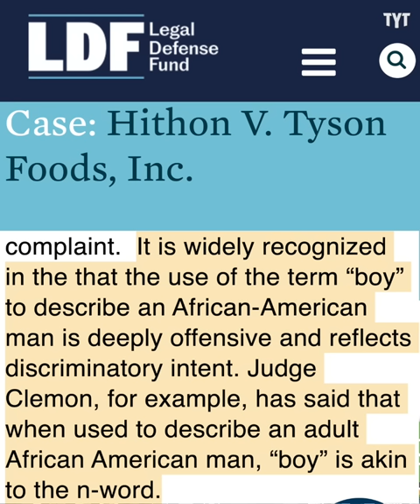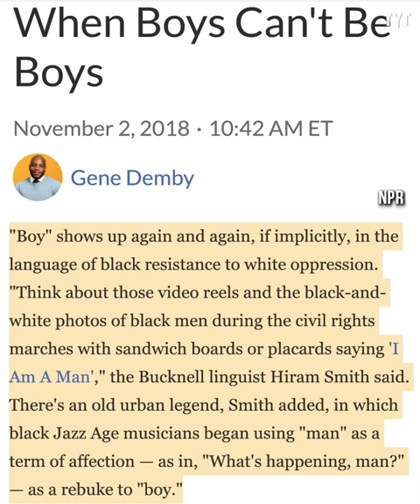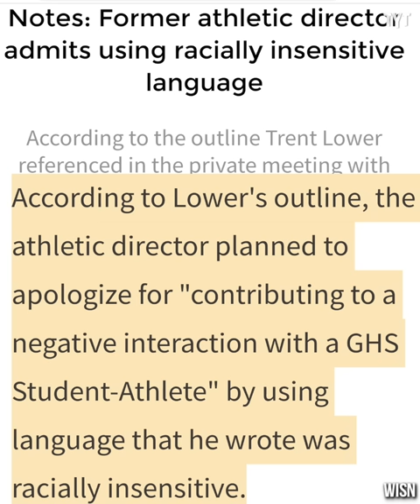Heckler Gets BOOTED From NBA Game After Saying This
Denver Nuggets guard Jamal Murray snapped back at a heckler as the fan's racially-charged harassment continued. Rick Strom breaks it down.

Rick Strom